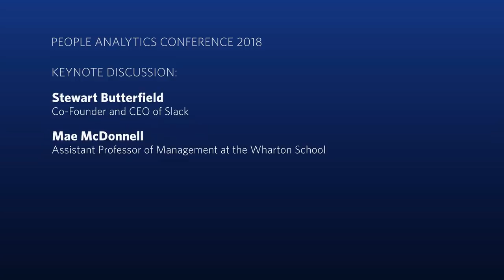Keynote: Stewart Butterfield and Mae McDonnell | 2018 Wharton People Analytics Conference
Stewart Butterfield, the Co-Founder and CEO of Slack, was captivated by the early internet and co-founded both Slack and Flickr. In this conversation from the 2018 Wharton People Analytics Conference, Stewart and Mae McDonnell, an Assistant Professor of Management at The Wharton School, discuss his experiences leading Slack and building the next generation of enterprise software.